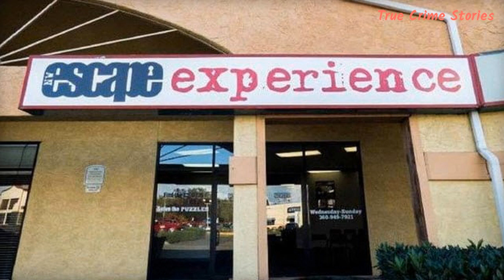Top 10 Foolish Criminals Who Called The Police On Themselves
Some criminals are not very clever, and they spectacularly fail to pull off their crimes. We’ve certainly published a lot of stories about crazy criminals whose antics defy rational explanation.

But the criminals on this list take “stupid” to a whole new level. Each of them managed to find themselves in so much trouble that they needed to call the police for help.